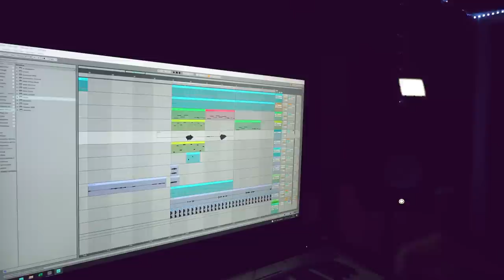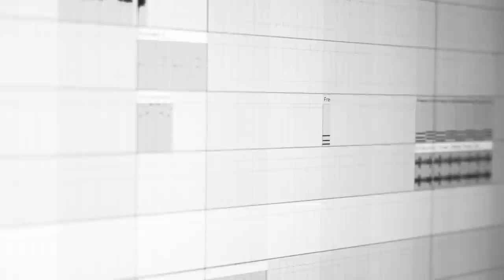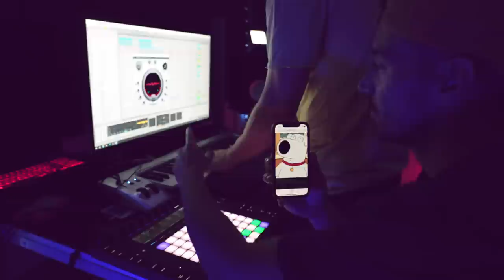Nerso & Verse y Grison en el estudio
Como se hizo la instrumental " Mastín de Chalet " de Nerso & Verse y Grison